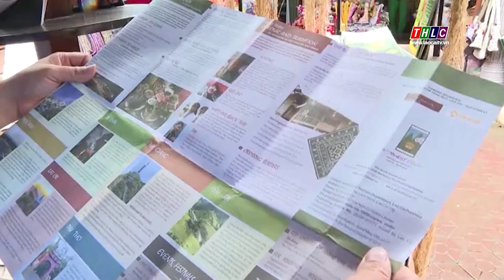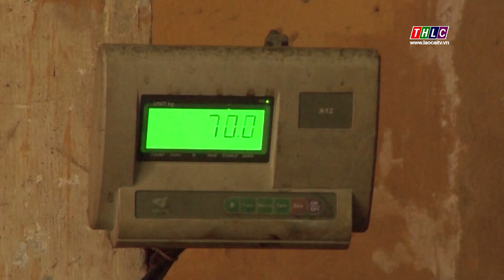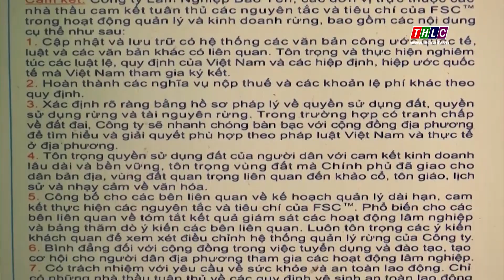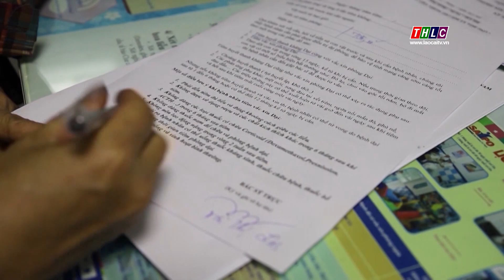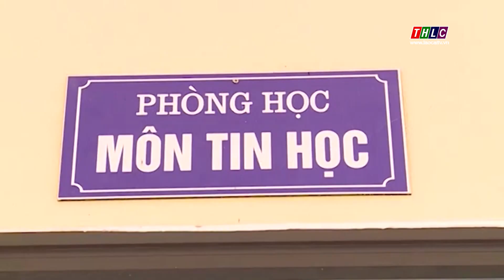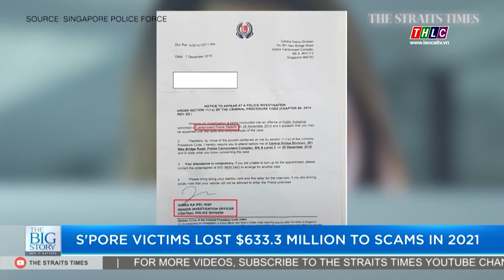Thời sự Lào Cai 15h00 (12/3/2023) | THLC